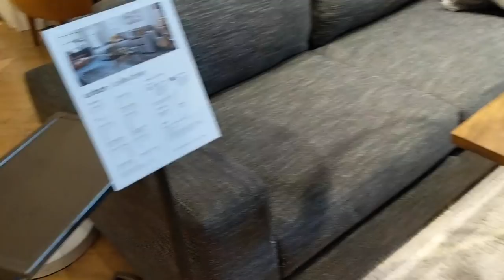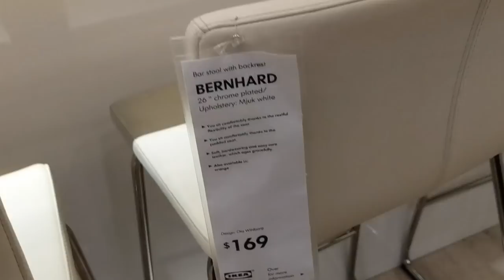I GOT A JOB & I'M MOVING! / / FURNITURE SHOPPING VLOG {CRATE & BARREL, WEST ELM, IKEA}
I GOT A JOB! Finally! hahaha. I am officially a high school counselor & I'M MOVING IN A WEEK! Oh my oh my there is so much to do! I'm excited for you to come along on this journey with me :D

Instagram: Music by @sitamusic - Low